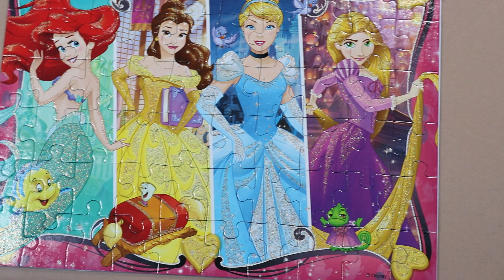Puzzle short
4 Puzzles i put together